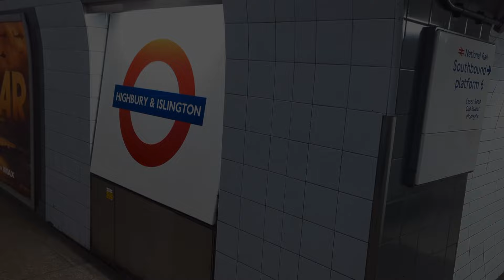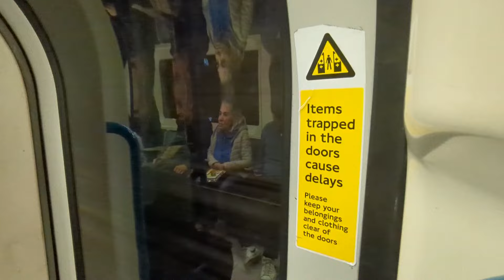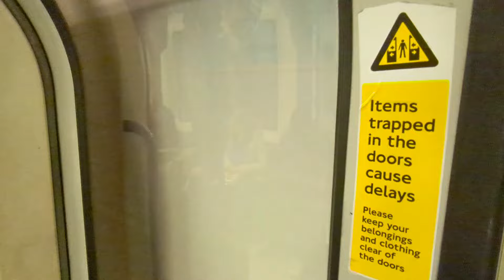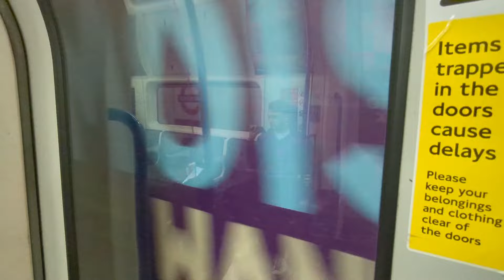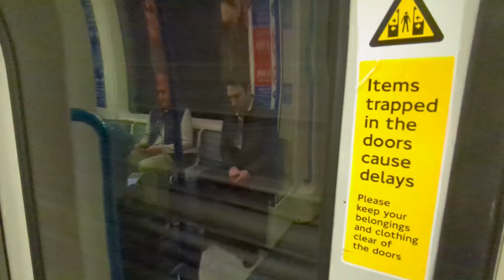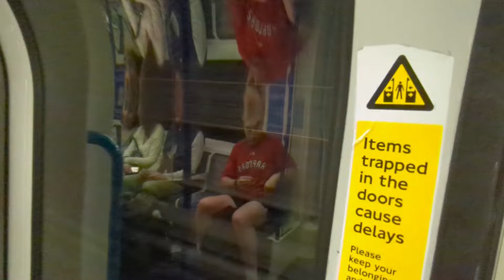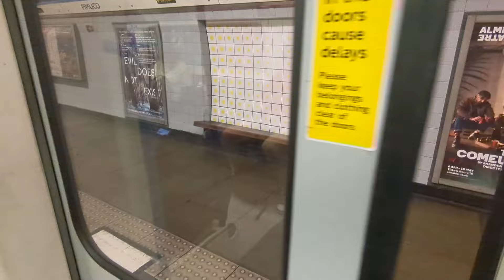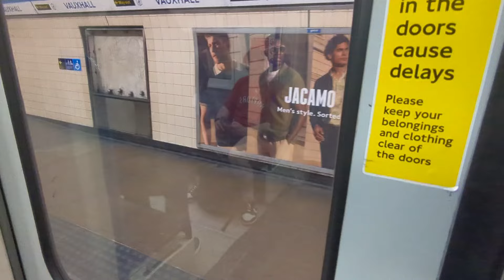London Underground Journey From Highbury & Islington To Brixton On The Victoria Line (6)